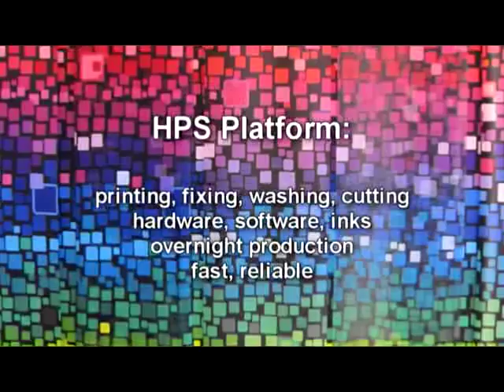Video Impression - Hollanders Printing Systems at Fespa Digital '09 Amsterdam (edit)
Hollanders Printing Systems (HPS) showed its colors at Fespa Digital in Amsterdam. This video is an impression of the exhibition. HPS launched the ColorBooster XL, ColorFix XL, ColorBooster MP 230 and showed digital textile print applications, such as printed carpet, flags, banners, dresses, back-lit Matrix LED panels, lamp shades etc.